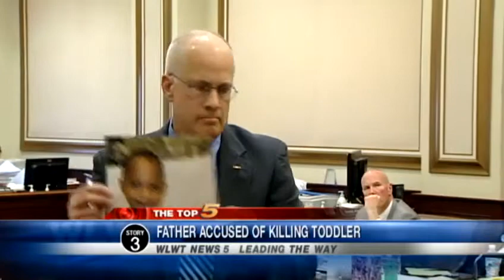Closing arguments expected in toddler's slaying trial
Antrone Smith's case may soon go to the jury